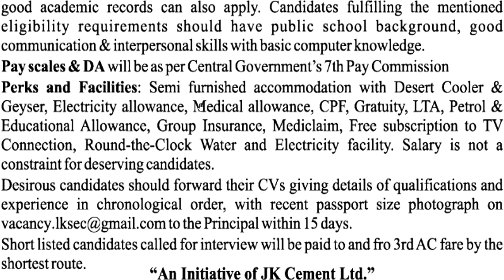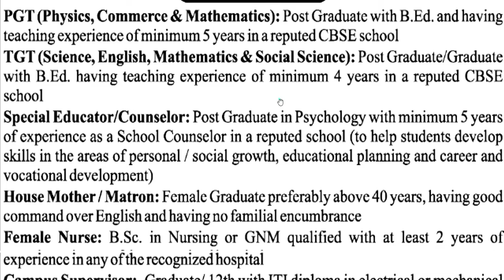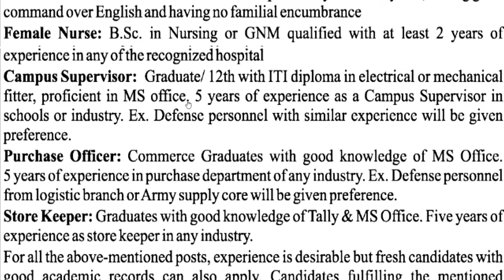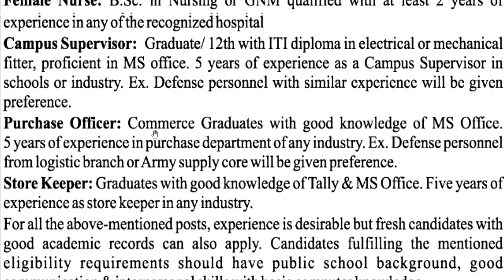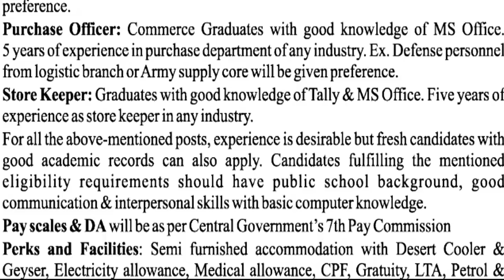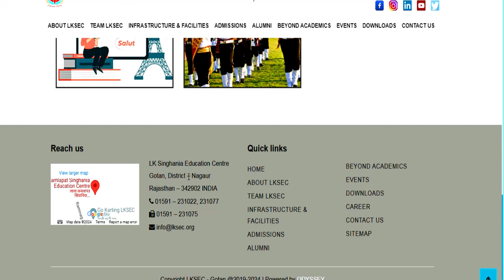RESIDENTIAL SCHOOL TEACHER VACANCY | PGT TGT OTHERS VACANCY | LOCATION RAJASTHAN | NO FEE | NO EXAM